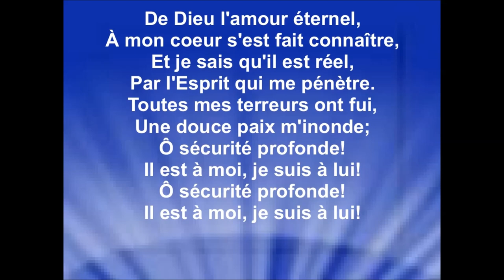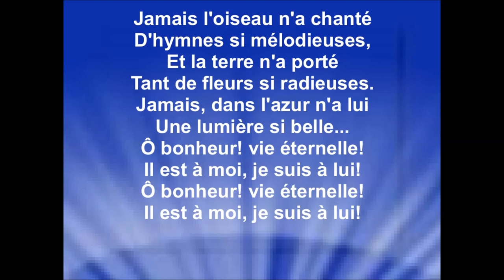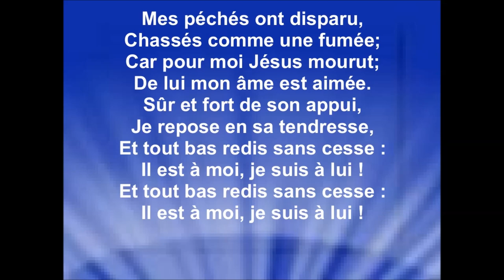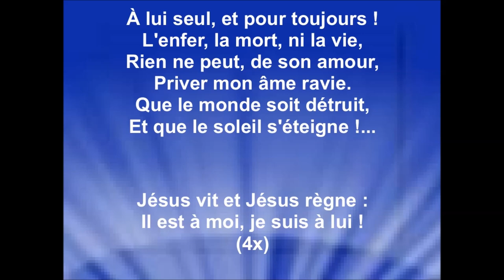DE DIEU L'AMOUR ÉTERNEL - Daneille B. (Ruben Saillens)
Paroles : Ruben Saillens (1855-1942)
Version originale : « I Am His, and He Is Mine »
Références bibliques : Jean 10:27, 14:20
Voix : Danielle B.

Je remercie Danielle B. pour l'autorisation de diffuser ma vidéo paroles de son interprétation de la chanson ''De Dieu l'amour éternel'', sur ma chaîne youtube, pour la gloire de Dieu, la bénédiction de ses enfants et afin que le monde entende les merveilles de Dieu.
Raynold